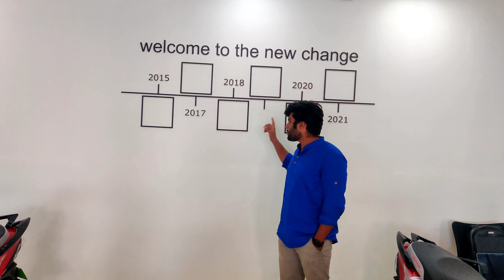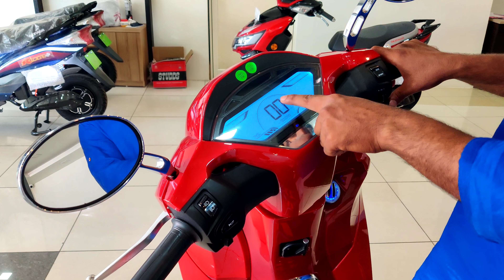OKHI 90 MALAYALAM REVIEW, Okhi 90 detailed review. price increased to 205000/-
Location - Ernakulam, Edappally, al-ameen bus stop